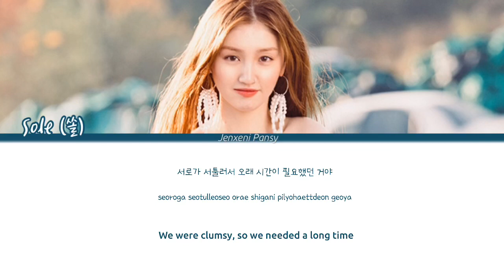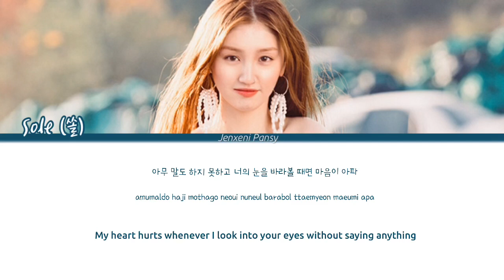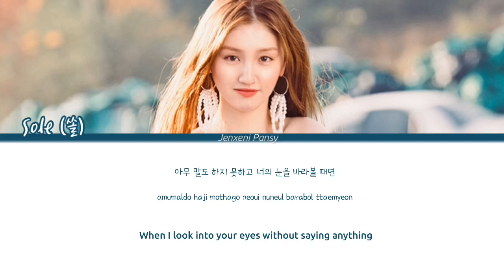Sole (쏠) – Nothing (아무말도) | Twenty- Twenty (트웬티트웬티) OST PART.3 | Lyrics (ROM/HAN/ENG)